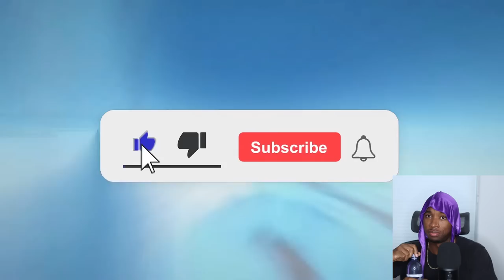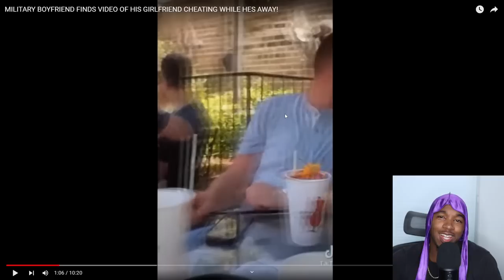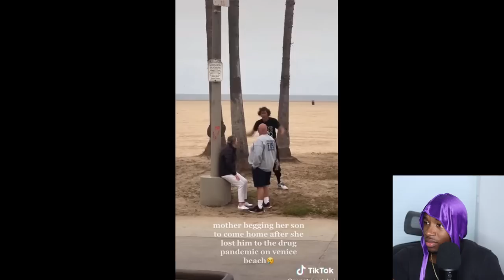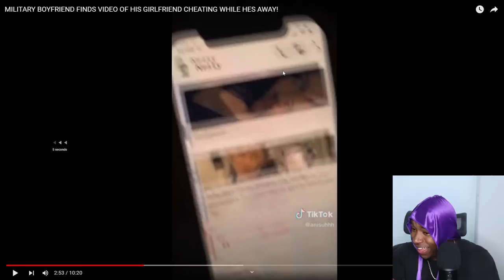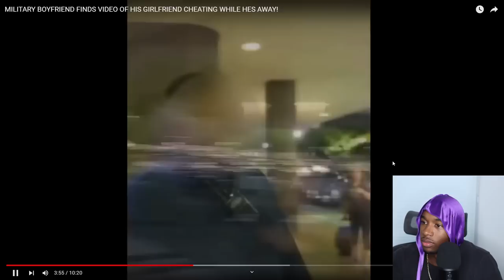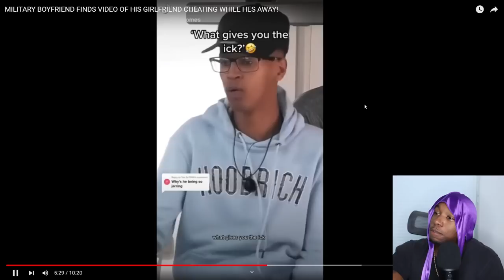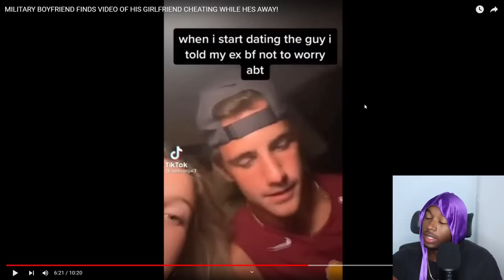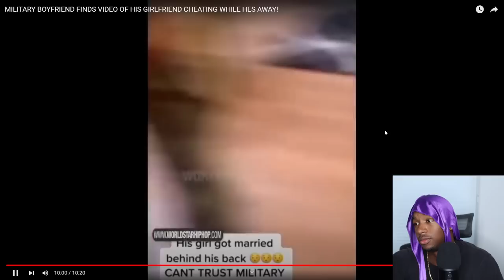Dude Finds Out His Girlfriend Got Married to His Brother While He's in The Military